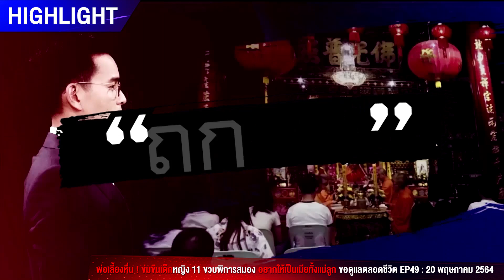เสียงจากเหยื่อความรุนแรงในครอบครัวฟางเส้นสุดท้ายคือลูกสาวพิการสมองถูกล่วงละเมิด:ช็อตเด็ด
จากกรณี มูลนิธิปวีณาหงสกุลเพื่อเด็กและสตรี และ สภ.เขาหินซ้อนจ.ฉะเชิงเทรา เข้าจับกุมผู้ต้องหาก่อเหตุขืนใจ ด.ญ.วัย 11 ขวบ ลูกเลี้ยงผู้พิการทางสมอง โดยแจ้งข้อกล่าวหาข่มขืนกระทำชำเราเด็กหญิงอายุต่ำกว่า 13 ปี, ข่มขืนกระทำชำเราผู้ทุพพลภาพ และทำร้ายร่างกาย เตรียมส่งฝากขังต่อศาลจังหวัดฉะเชิงเทราในวันที่ 21 พ.ค.นี้

โดยแม่ของ ด.ญ.วัย 11 ขวบ ผู้เสียหายได้เปิดใจว่า ความผิดพลาดครั้งใหญ่ในเรื่องนี้คือเพราะรักเเละไม่รู้มาก่อนว่าสามีใหม่มีคดีติดตัวมากมาย โดยจุดเริ่มต้นรู้จักกับนายชัชทางเฟซบุ๊ก ไลน์ เเล้วเขาก็ไปหาที่บ้านเเล้วต่อมาก็อยู่ด้วยกัน เขาให้พี่หาเลี้ยงมาโดยตลอด1ปี อยู่ไปอยู่มาก็มาบอกให้ขายที่ขายบ้าน ต่อมาเขาก็ซื้อรถยนต์คันใหม่ สุดท้ายเขาก็เล่นเฟซบุ๊กไปเจอผู้หญิงคนใหม่ เปลี่ยนเป็นคนละคน จากที่เคยช่วยทำกับข้าวทำความสะอาดบ้าน พอมีคนอื่นก็เริ่มทำร้านร่างกาย

พอเขาถูกผู้หญิงทิ้งเขาก็กลับมาง้อ เราก็ให้โอกาส เเต่เขาก็เป็นเหมือนเดิม จนเขาทำร้ายร่างกายเรา ก็มีเตะ ต่อย ไม้ตี เราเเละลูกหลายครั้ง แต่ตอนนั้นเราไม่ได้แจ้งความ เพราะอยากให้เขากลับตัว แต่ฟางเส้นสุดท้ายคือเขามาทำกับลูกเราก็ทนไม่ไหว

เขาเอ่ยปาก ว่าจะขอนอนกับลูกสาว ถ้าเราไม่ยอม เขาก็จะทำร้ายร่างกายเรา เขาบอกว่าถ้ายอมให้ ก็จะรับเลี้ยงทั้งแม่และลูกไปตลอดชาติ จนในที่สุดเขาหลอกเราให้ออกไปซื้อกับข้าวข้างนอก กลับมาถามลูกว่า เขาทำอะไรลูกหรือเปล่า ลูกสาวก็ตอบว่าโดนล่วงละเมิดทางเพศ แล้วขู่ว่าไม่ให้ไปบอกใคร!

จนในที่สุดต้องไปขอความช่วยเหลือจากเพื่อนบ้านทั้ง 2 คน หลังปฏิเสธการช่วยไปหลายครั้งเพราะคิดว่าสามีใหม่จะกลับตัวเเละอดทนได้ ซึ่งล่าสุดเพื่อนบ้านทั้ง 2คนได้พาผู้ใหญ่บ้านบุกเข้าไปช่วยเเละช่วยเหลือเยียวยาด้านกายเเละใจโดยกระทรวงการพัฒนาสังคมและความมั่นคงของมนุษย์ต่อไป

ติดตาม  รายการ “ถกไม่เถียง” ดำเนินรายการโดย “ทิน โชคกมลกิจ”  ภายใต้การผลิตของบริษัท เทโร เอ็นเทอร์เทนเม้นท์  ได้ทุกวันจันทร์-ศุกร์ เวลา 17.00 น. ทางช่อง 7HD กด 35 และสามารถรับฟังผ่านทาง  hitz955.com